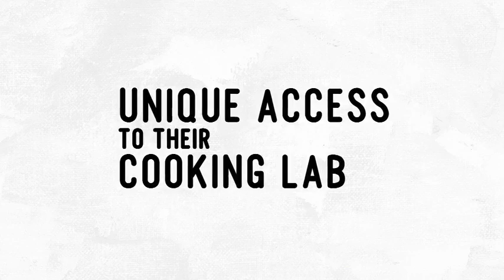El Bulli: Cooking in Progress (2011) Official International Trailer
The starred chef Ferran Adrià is known as the best, most innovative and craziest cook in the world.
Every year, the restaurant closes for six months. During this time, Adrià and his creative team retire to their cooking laboratory in Barcelona, to create a new menu for the following season. Everything is allowed -- except of copying themselves.
One year with Ferran Adrià, the development of a new menu, searching for the essence of creativity and obsession in a place where they already call the „frozen parmesan air with cereals" from 2004 a classical dish.